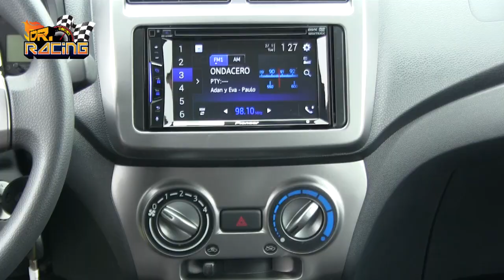Toyota Agya 2020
Toyota del Perú presenta el Nuevo Agya